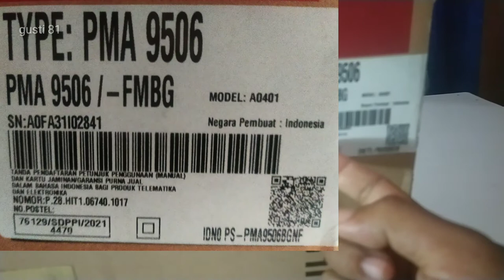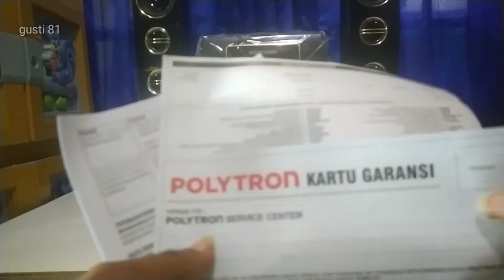Polytron PMA 9506 /NO radio FM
Polytron Multimedia Audio speaker terlaris se-Indonesia, dengan konektivitas lengkap dan suara berkualitas khas Polytron dilengkapi fitur Bazzoke agar bass semakin mantap.

2.1ch Multimedia Speaker
Bazzoke (Extra Bass)
LED Display
Bass & Treble Control
Ambient Light
Bluetooth Connection
Supported with Polytron Audio Connect App
USB, SD Card/MMC, Aux, Line Input
2 Mic Input with Echo Control
Remote Control
Power Output: 120 WRMS